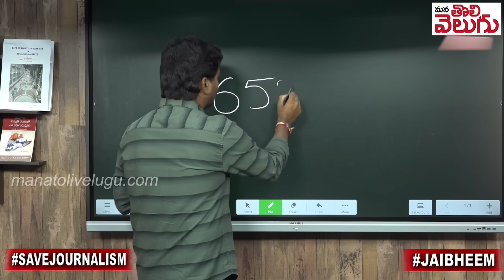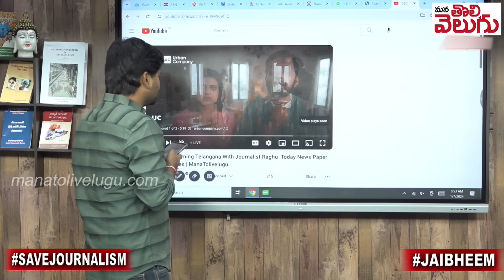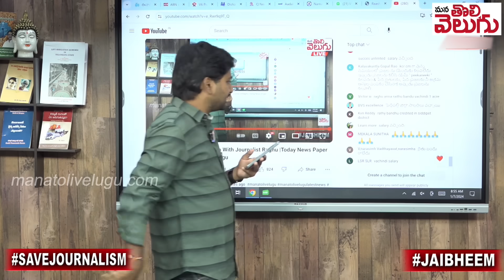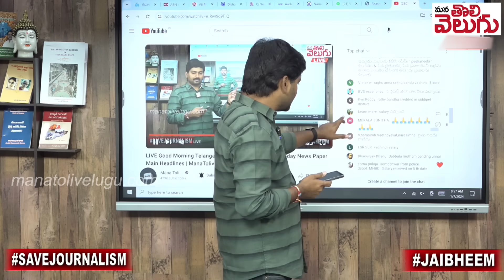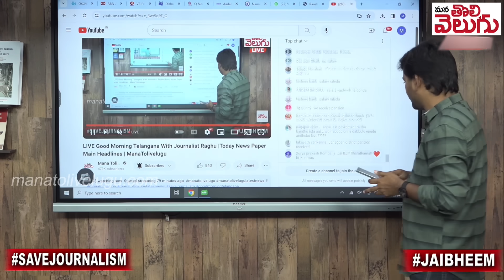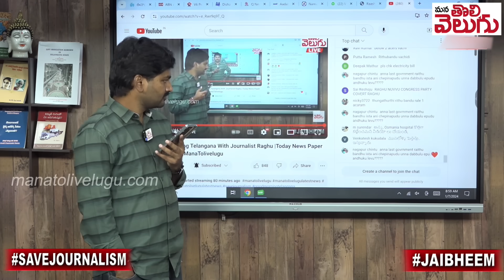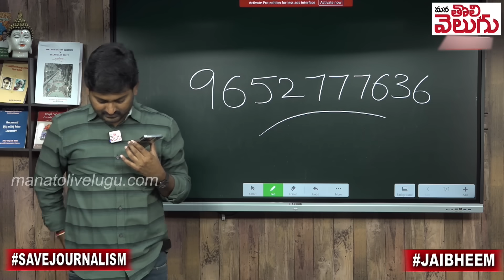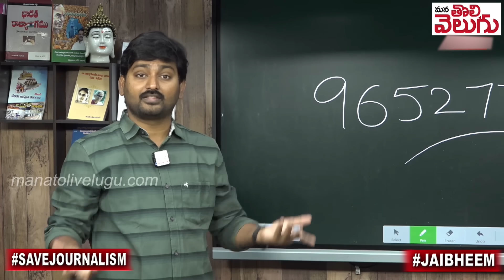జనంతో మనం !! పొట్టు పొట్టు తిడుతున్న ప్రజలు | Public Fires On KTR | Public cals | ManaTolivelugu